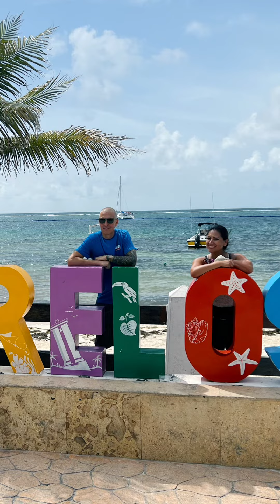Excellence Four 2022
Casino Night and Puerto Morelos